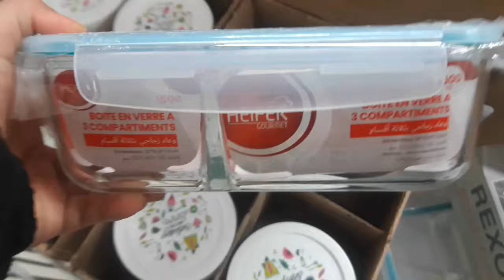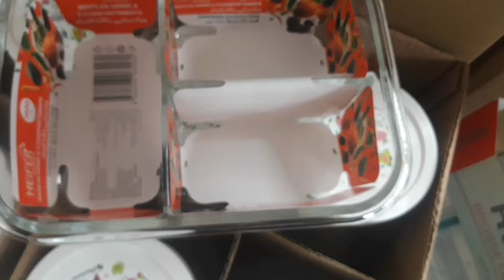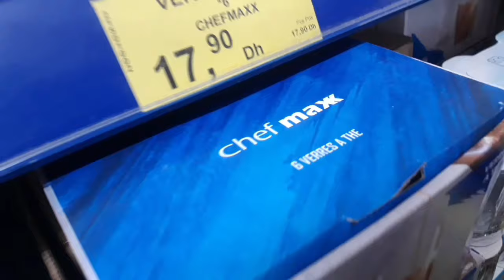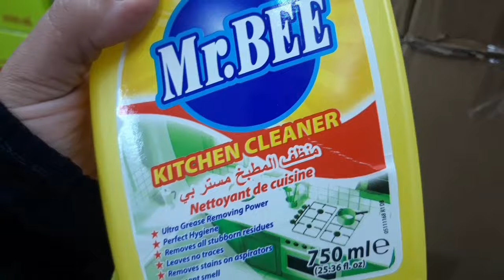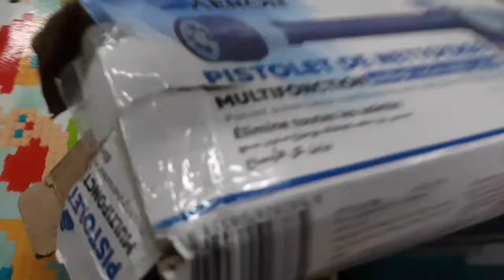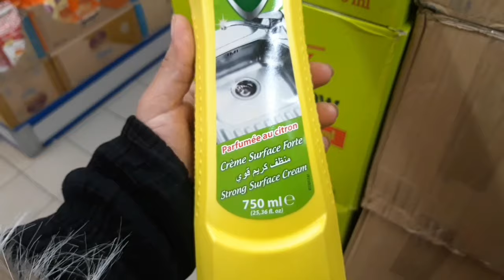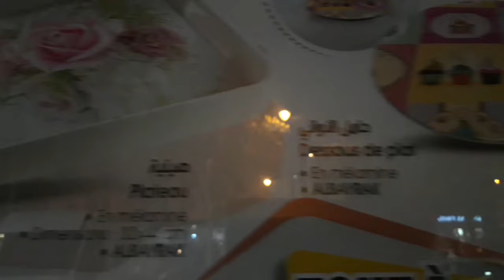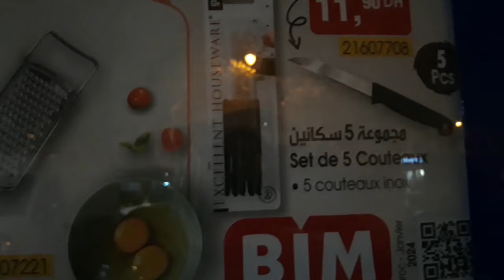عاجل ⛔ جديد هميزات وعروض عند بيم 4k bimليوم الجمعة💥غسالة أواني💥قلاية هوائية💥أواني حقيبة 💥مواد تنضيف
عروض_بيم_الجمعة_22_دجنبر#bim#